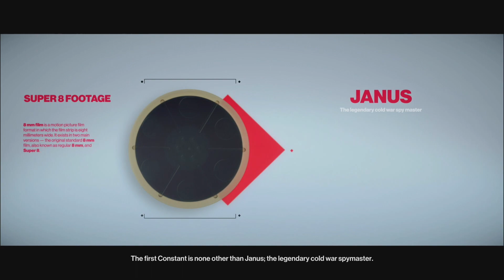Hitman 2 - “Another Life” Mission ( Switching Occupations Frequently / Finding Clues )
• Please do not donate for the reasons listed above because the donation may be ignored, and all donations are non-refundable.

UberEATS:
Hungry? Get $5 off your first order on Uber Eats with my code: eats-elioc92ue.

Dollar Shave Club:
Use the link to sign up to Dollar Shave Club for the most convenient way to shave and save!

Lyft:
To get up to $5 in ride credit, just download the Lyft app using my referral. (I'll get credit, too.)

Serious Inquirers only.